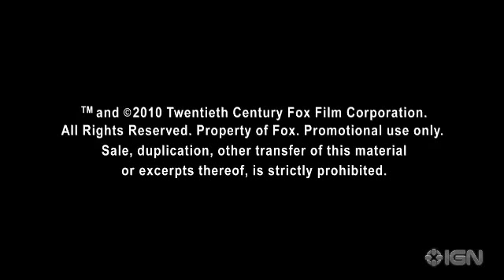Predators - Official Trailer 2010 (Elite Warrior)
A group of elite warriors are hunted by members of a merciless alien race known as Predators.

PREDATORS 2010 - Nimród Antal (Armored, Vacancy, Kontroll), Adrien Brody, Laurence Fishburne, Topher Grace, Alice Braga, Danny Trejo, Walton Goggins, Oleg Taktarov, Louis Ozawa Changchien, Brian Steele